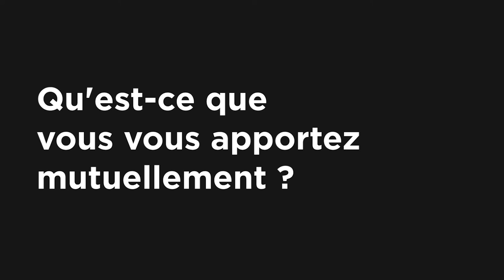Parcours talentueux inspirants - épisode 14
Cimm Immobilier Rennes est une entreprise familiale gérée par un duo mère / fils d'exception !
Catherine et Fabien ont ouverts leur agence sur Noyal-Châtillon-sur-Seiche depuis Octobre 2016. Découvrez une courte interview qui précise leurs différences mais aussi la force de travailler en famille !

Retrouvez Cimm Immobilier Rennes et son équipe aux coordonnées suivantes :

📬 4 Rue de Rennes, 35230 Noyal-Châtillon-sur-Seiche
📞 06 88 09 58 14
📲 Facebook : Catherine Bourhis Cimm Rennes